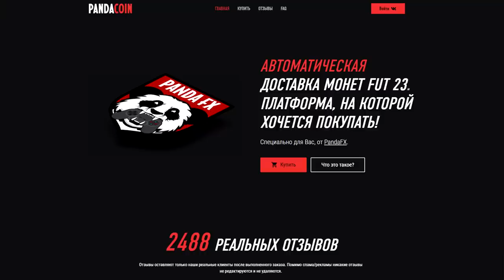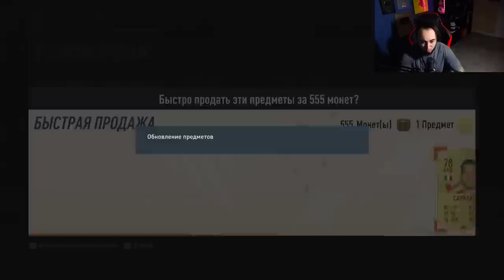ОТКРЫЛ два ПАКА с КУМИРАМИ 90 + | ПОТРАТИЛ 30 ЖЕТОНОВ